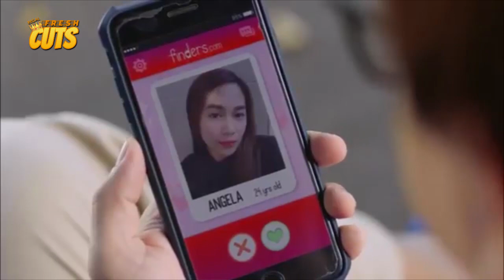LUUH?! Teddy Corpuz tumigil ang mundo ng makita si Catriona?! | Papa Pogi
Movie Released Date:
2019

Movie Genre:
Comedy, Romance

Movie Director:
Alex Calleja

Highlight Cast:
Teddy Corpuz (Romeo) / Donna Cariaga (Venus) / Nonong Ballinan  (Junior) / Joey Marquez (Daddy Samson) / Dawn Chang (Alicia) / Zeus Collins (Chito) / Luke Conde (Vince) / Nikko Natividad (Tony)